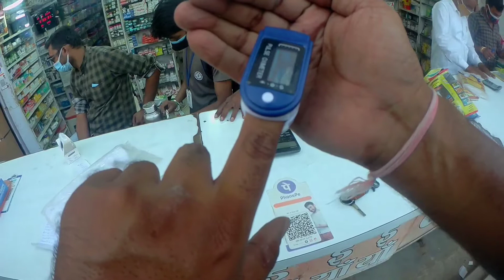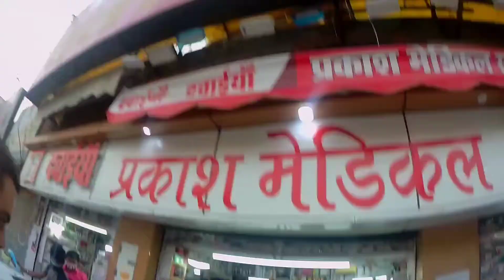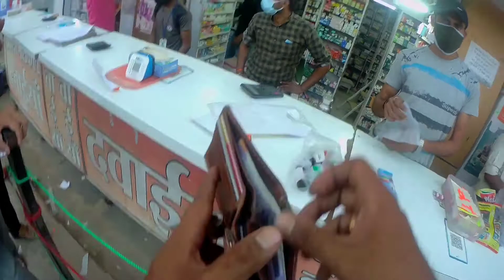Buying Pulse Oximeter In Lockdown.